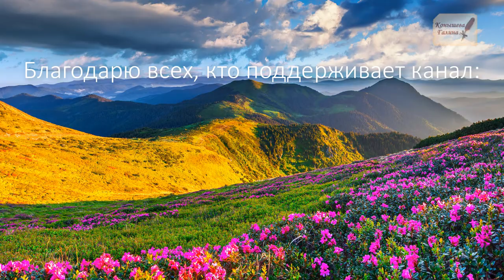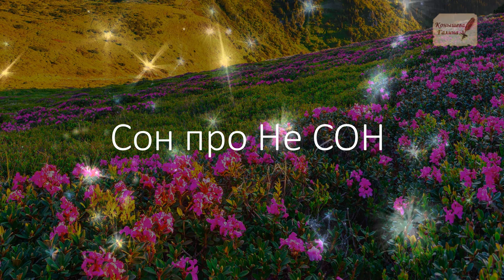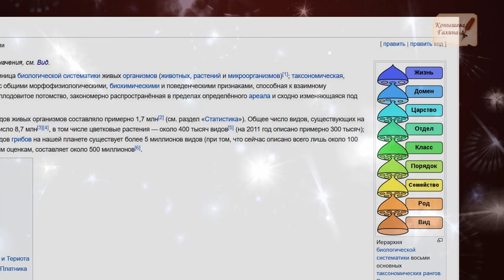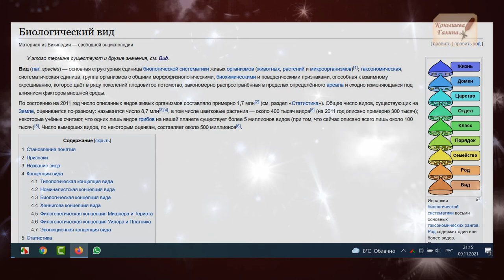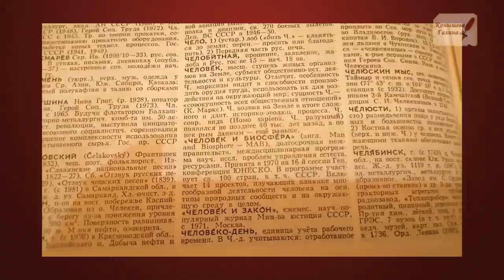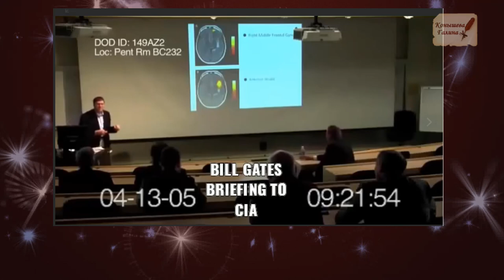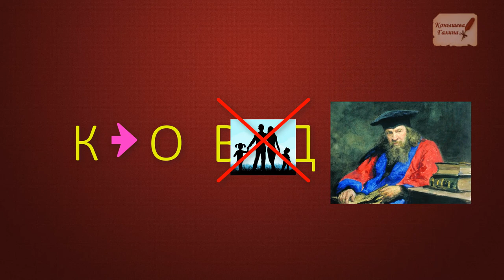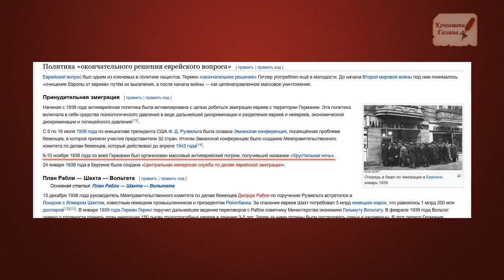СОН 911.2021. РАСШИФРОВКА модного слова КО__Д.19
Этот фильм начинаю с конца, так получилось само собой. А именно то, что мне приснился сон ночью 9 ноября. Фильм выйдет 10 ноября. Эти даты не случайны. Узнаете в процессе фильма.
Приснился мне сон. Нет, правда, сегодня приснился. Сегодня 911 2021. Вот сейчас вечер, я готовлю это видео и только сейчас дошло что дата опять же 911. Мы перешагнем эту цифру.
Сон приснился в даты Дня антифашистского движения 911.1938года Цифры 911 постоянно используются системой сатанистов и Искусственного Интеллекта. а мы на них Свою резолюцию!
Следующие серии:
Поддержать автора канала карта сбербанка 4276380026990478